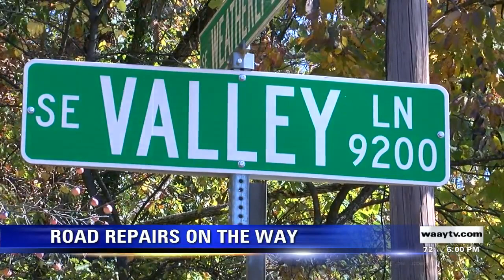Road Repairs on the Way